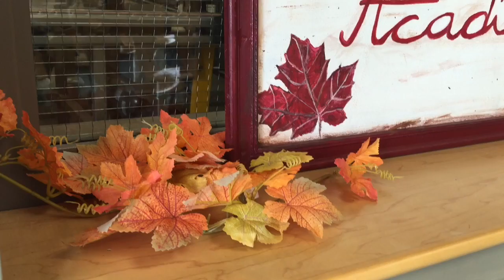This is me in... Canada (Halifax)